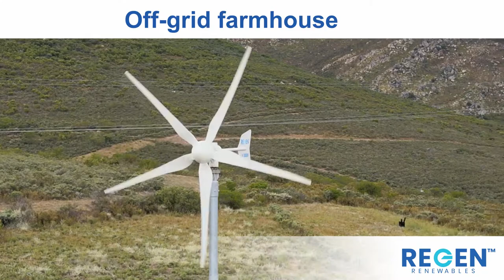Wind & Solar's ReGen LX3000 wind Turbine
This is Wind & Solar's ReGen LX3000 wind Turbine. this 3000W turbine is a real workhorse.